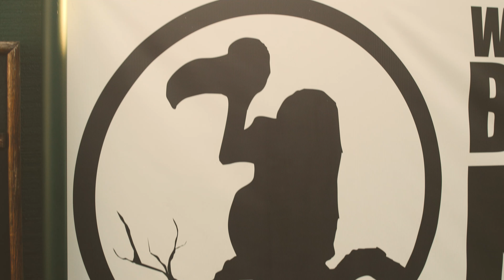Cadence and Co. || Buzzards Bay Brewing || Slainte New Bedford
Cadence and Co. performing for Labor Day in the Buzzards Nest at Slainte New Bedford.

Produced by Ben Hack and One Rare Hair Productions